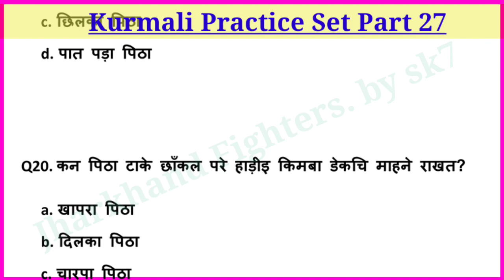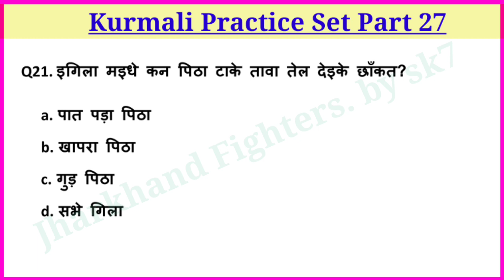Kurmali Practice Set Part 27 | Jssc cgl practice set | Kurmali Pitha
Kurmali Practice Set part 27
jssc cgl practice set
kurmali pitha
kurmali pitha jharkhand fighters by sk7
jssc cgl practice set part 27
jssc cgl practice paper
Kurmali for jssc cgl
kurmali for jpsc
kurmali mcq
kurmali fot jtet
kurmali practice set 27
kurmali for jssc cgl 2023
jssc cgl 2023 kurmali
jssc cgl 2023 kurmali practice set
kurmali for jssc cgl 2022 jharkhand fighters by sk7
kurmali practice set part 27  jharkhand fighters by sk7
kurmali practice  jharkhand fighters by sk7
jssc cgl practice set part 27 jharkhand fighters by sk7
kurmali free class
free kurmali course
kurmali language
kurmali mcq